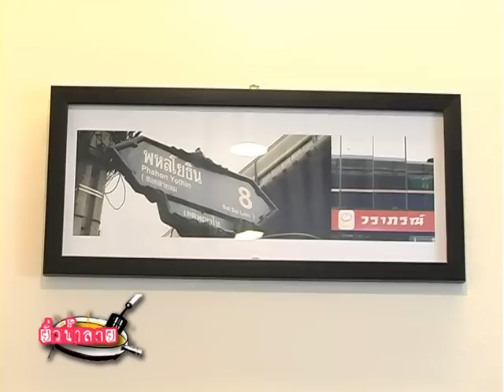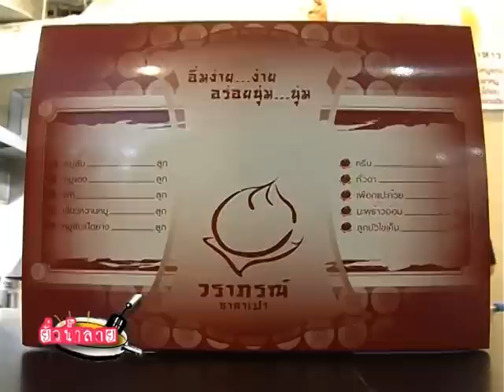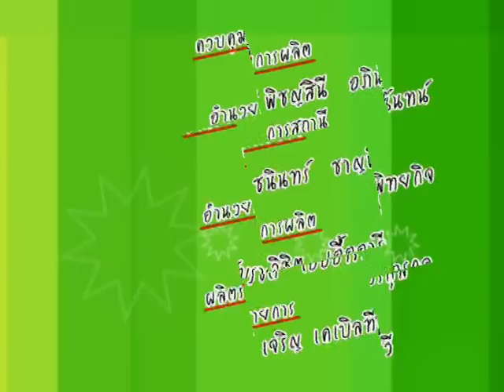รายการยั่วน้ำลาย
รายการยั่วน้ำลาย วราภรณ์ซาลาเปา ช่วง3